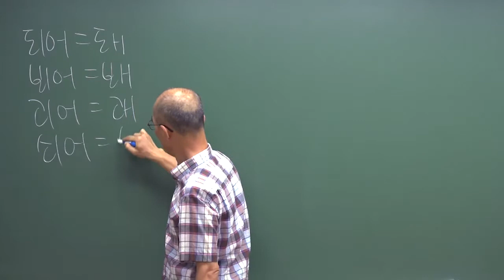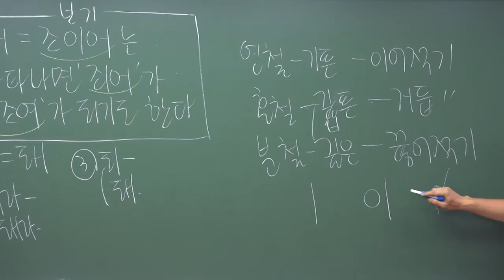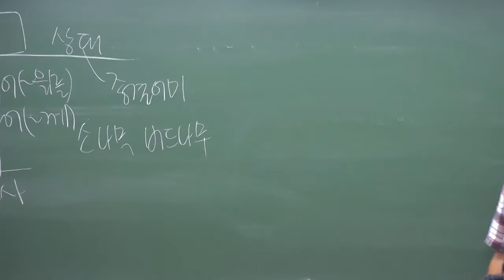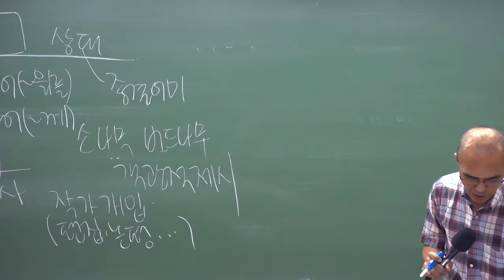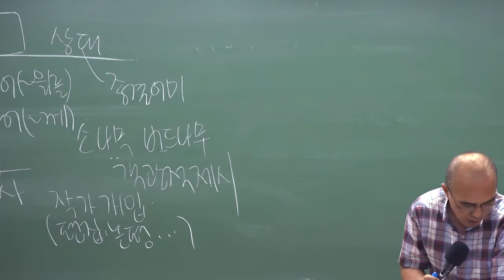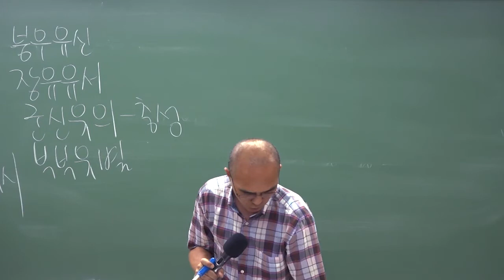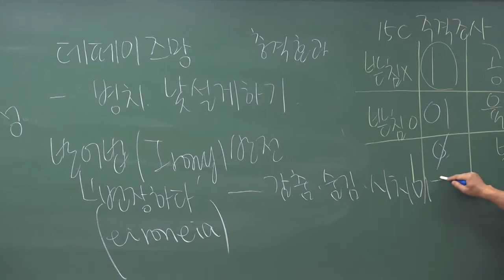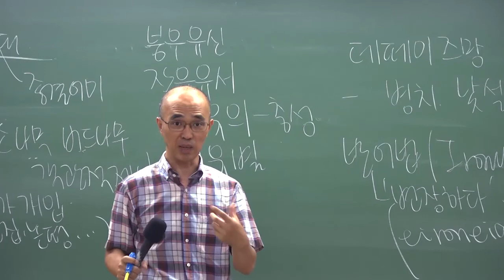2020.6.20 소방직공무원 국어 해설특강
김상곤 교수님의 핵심을 찌르는 총평부터 명쾌한 해설까지 기출문제에 대한 완벽한 이해와 학습은 물론 공무원 시험 최신 출제 트렌드를 확인하세요